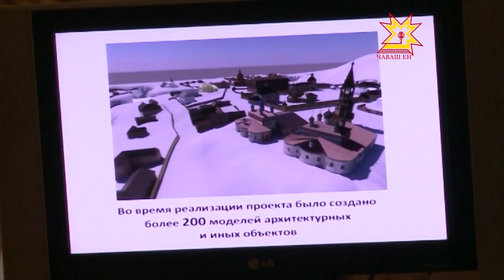Чебоксары 18-20 веков в формате 3D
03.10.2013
К концу этого года будет создана виртуальная модель застройки города в прошлых веках. Об этом рассказали сотрудники национального музея на 12-ых Петровских чтениях.